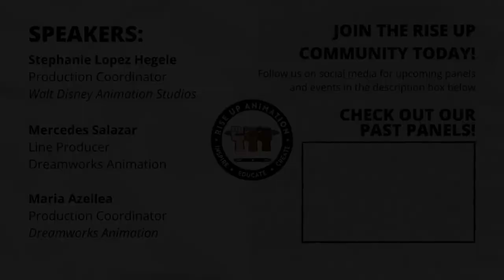Latina Journeys in Animation: Production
¡Hola Rise Up Familía!
Join us in our 3rd panel for our LatinX Heritage Month Series!

Speakers:
Stephanie Lopez Hegele | Production Coordinator, Walt Disney Animation Studios
Mercedes Salazar | Line Producer, Dreamworks Animation
Maria Azellea | Production Coordinator, Dreamworks Animation

Rise Up Animation Founders:
Bobby Pontillas
Frank Abney
Trent Correy
Monica Lago-Kaytis

Inspire. Educate. Create.